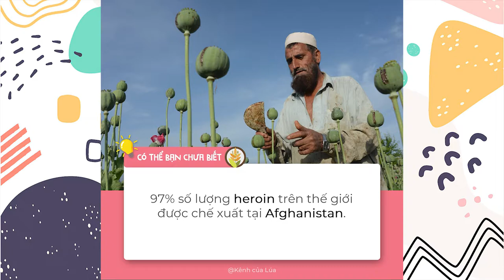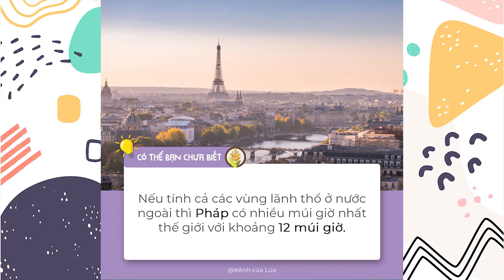Những Sự Thật Thú Vị Về Các Quốc Gia Trên Thế Giới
Đây là những thông tin mà có thể bạn chưa biết về các quốc gia trên thế giới. hãy cùng mình xem nhé!